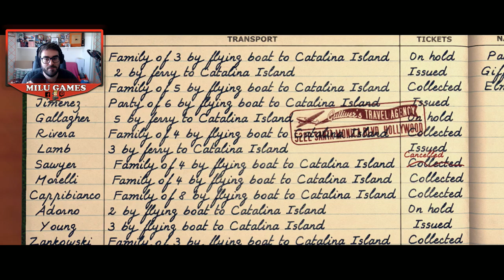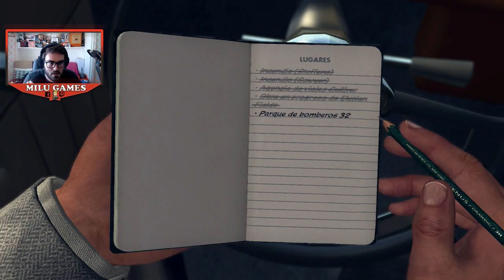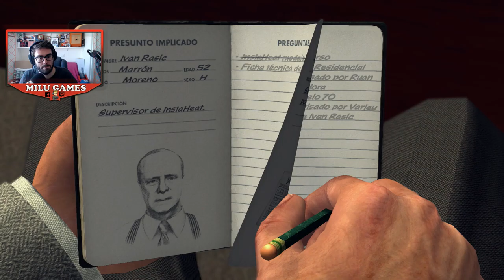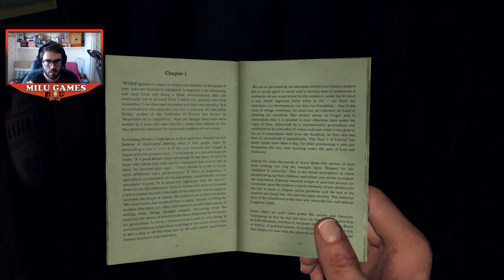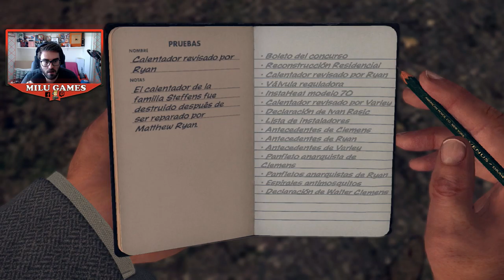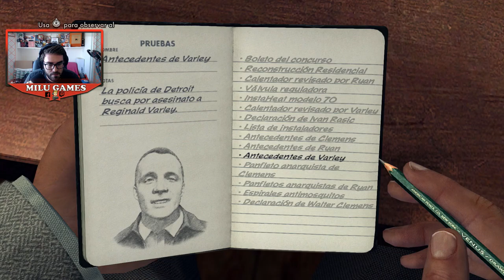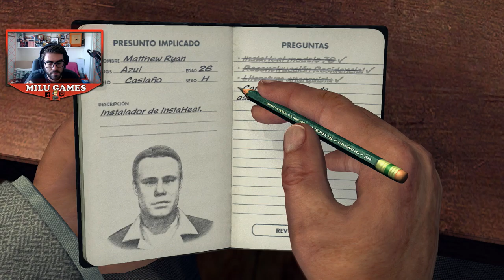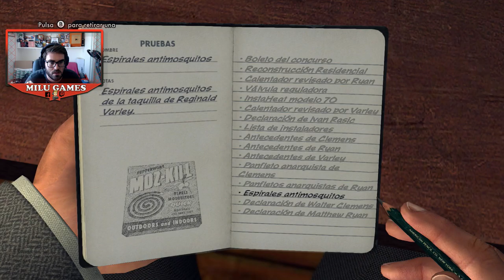🤙🏻❤️L.A. NOIRE - EL INSTLADOR DEL GAS